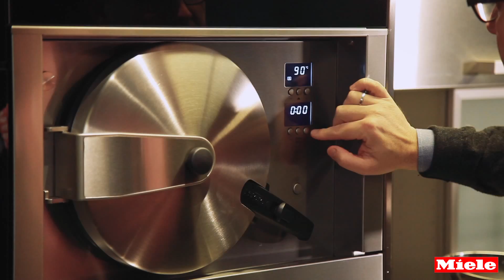Rouleau de printemps de gravad lax | Sven Ornelis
C’est quelque part entre le Grand Nord et le Japon que Sven a trouvé son inspiration pour ce plat scandinave aux accents orientaux. Bon appétit !

Recette - Rouleau de printemps au gravad lax cuit vapeur

Ingrédients (pour 4 personnes):
1 beau filet de saumon épais
3 c. à s. de sucre fin
1 c. à s. de sel marin
beaucoup d’aneth frais
Martini blanc
8 feuilles rondes de papier de riz
2 feuilles de nori
gingembre à sushis
sauce aigre-douce thaïe ou vietnamienne
Préparation:
1. Découpez le filet de saumon en tranches de 2 cm environ. Mettez-les dans un plat, ajoutez le sucre, le sel marin et plein d’aneth. Arrosez de Martini. Laissez reposer quelques heures au frigo.
2. Au moment du service, sortez le saumon u frigo et préparez les rouleaux de printemps. Prenez une feuille de papier de riz et passez-la dans de l’eau tiède pour la ramollir. Placez un quart de feuille de nori au centre de la feuille de riz. Disposez une tranche de saumon et un peu de gingembre à sushis par-dessus et repliez le tout.
3. Faites cuire les rouleaux à la vapeur pendant 1 minute à 90°C au steamer. Servez avec une sauce dip aigre-douce.